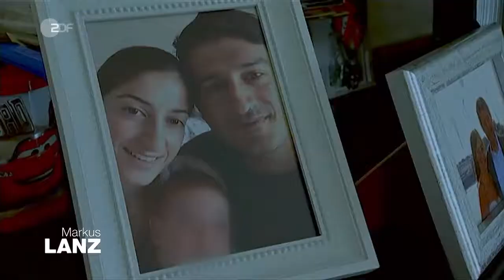Markus Lanz - Markus Lanz vom 2. Mai 2019